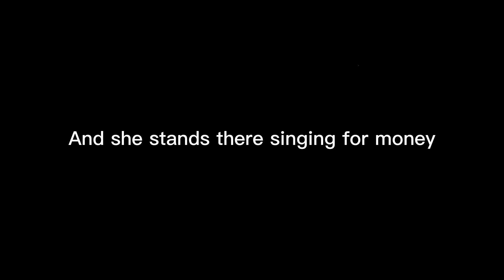She just like you and me meme